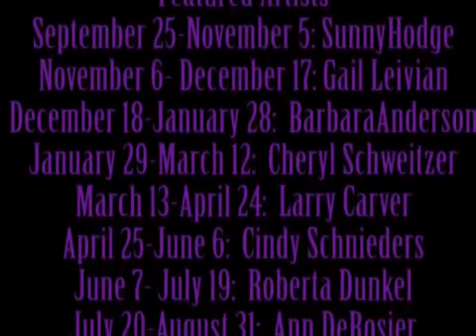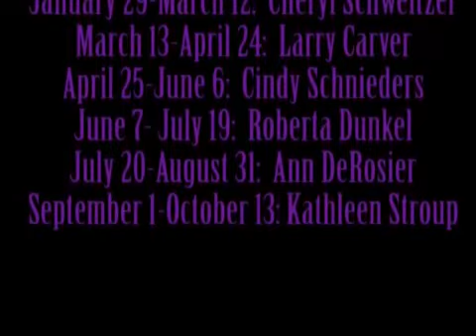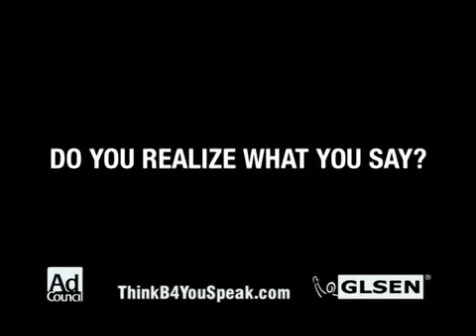Mid Missouri Art News #16 Cindy Schneiders